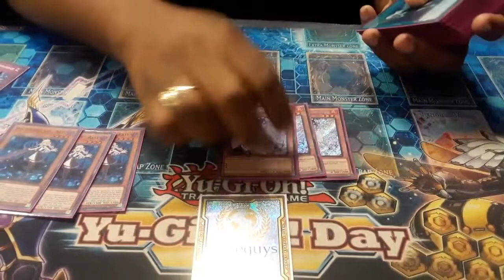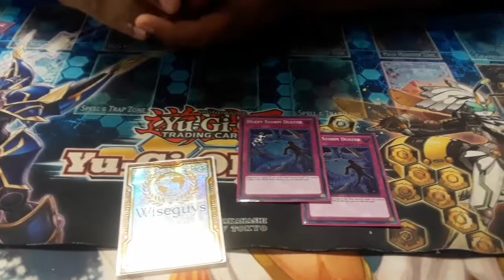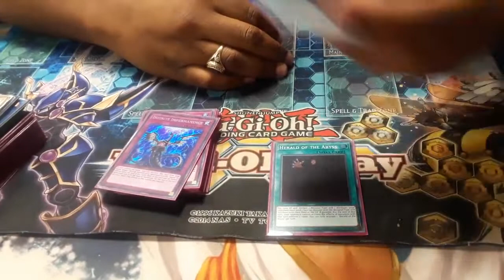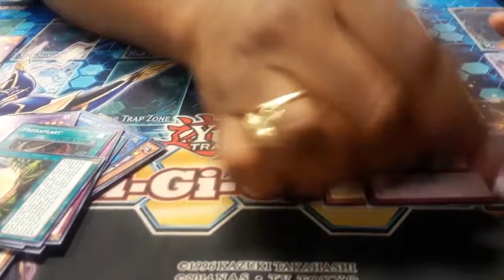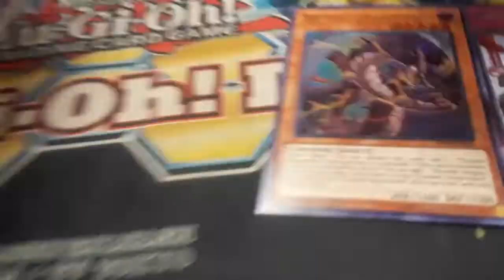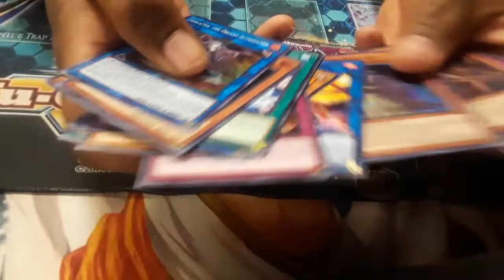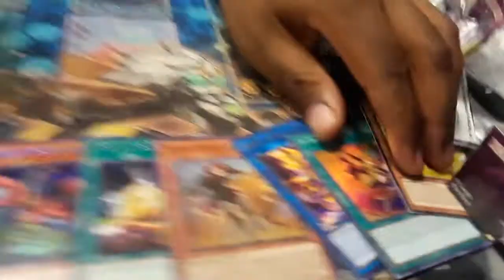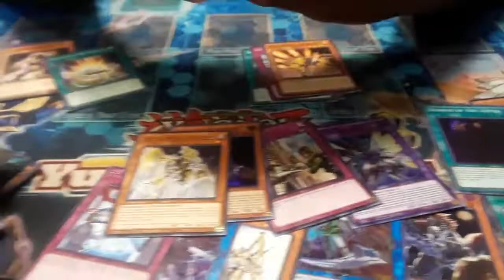YU-GI-OH ! BOX OPENING AND SKY STRIKER DECK PROFILE !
Time stamp 0:10 Sky striker deck profile
6:15 Soul Fusion box opening

LIVE FROM GAME CAFE IN INDEPENDENCE, MO WISEGUYS OWNER AND TEAM MEMBER GREG FARLEY GIVES A DECK PROFILE OF POST SOUL FUSION PURE SKY STRIKER, AND A BOX OPENING TO BOOT ! CREDIT TO DERAUN AKA BANFISH FOR THE CAMERA WORK !